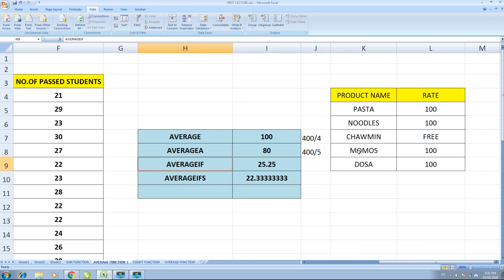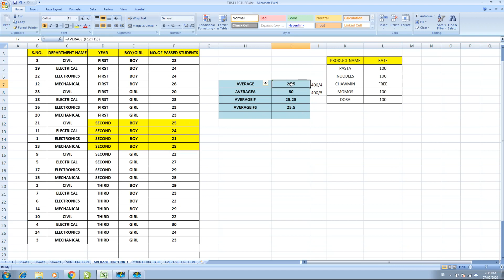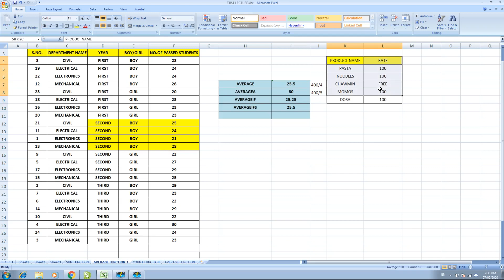LEARN EXCEL FORMULA- AVERAGE , AVERAGEA, AVERAGEIF, AVERAGEIFS IN HINDI [IN HINDI]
This tutorial is about excel formula of Average, AverageA, Averageif, Averageifs. This tutorial is in Hindi Language